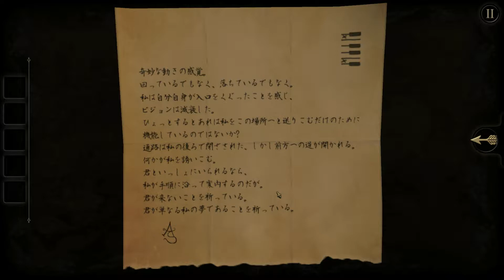箱を開けてみるゲーム「THE ROOM」をやるで!#07【STEAM】【IOS】【Android】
THE ROOM(無料プレイ可)

◆使用機材◆

SKNET USB3.0接続 HDMIビデオキャプチャーユニット MonsterX U3.0R SK-MVXU3R

3DS用

FRESH! (GAME)